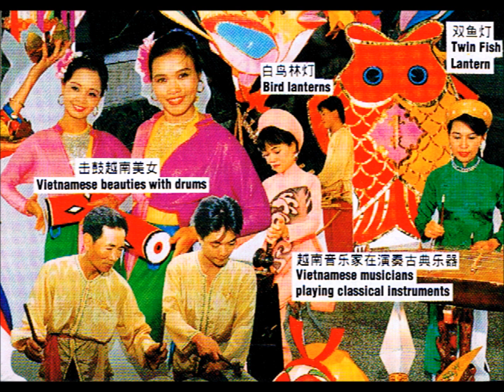越南传统歌/乐曲(1994) - 2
Traditional Song/Music of Vietnam(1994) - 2